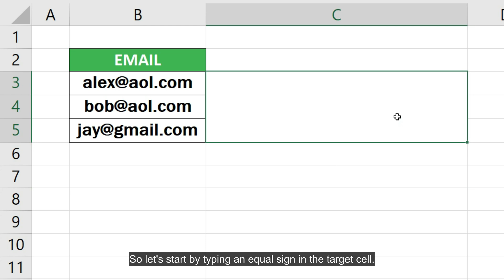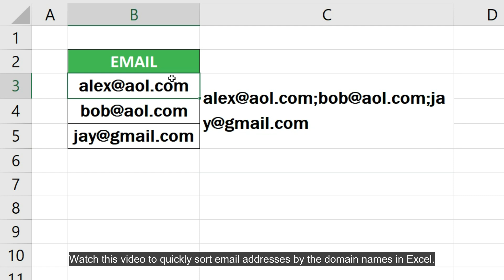Combine Multiple Email Addresses into One Line in Excel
How to combine multiple email addresses into one line in Excel: In this comprehensive Excel tutorial, we will guide you through the process of combining multiple email addresses into a single line using Microsoft Excel. Whether you're managing an extensive email list or simply need to streamline your data for various purposes, we've got you covered.

First, we'll show you the step-by-step method to combine multiple email addresses into one line in Excel. This technique is invaluable when you want to create a compact, easy-to-read email list in your spreadsheet.

Additionally, we'll demonstrate how to seamlessly paste multiple email addresses from Excel into Outlook or Gmail. This can be particularly useful when you need to send emails to multiple recipients, saving you time and effort.

By the end of this tutorial, you'll have a clear understanding of how to copy multiple email addresses from Excel to Outlook and efficiently combine email addresses within your Excel worksheets. Whether you're a beginner or an Excel pro, this video will equip you with the skills you need to manage your email data more effectively.

This tutorial covers the following queries:
combine multiple emails into one
combine multiple email addresses into one line using excel
combine multiple emails excel
how to combine email addresses in excel
email list in one line excel
how to paste multiple email into outlook from excel
copy multiple email addresses from excel to outlook
comma separated emails in excel
combine email addresses in excel